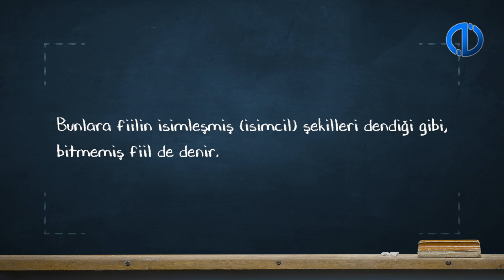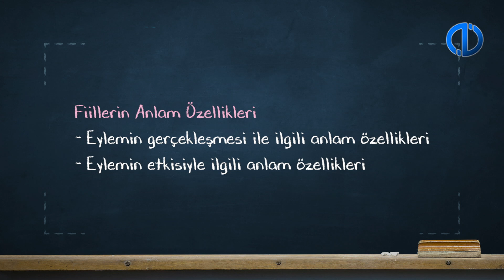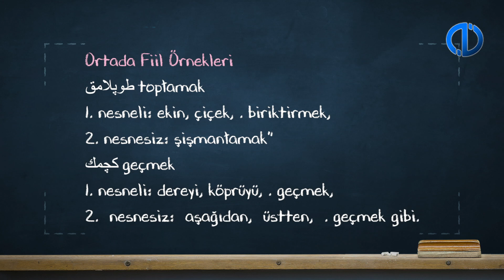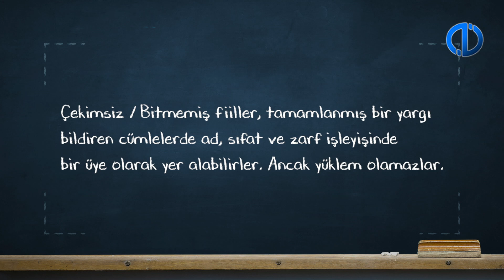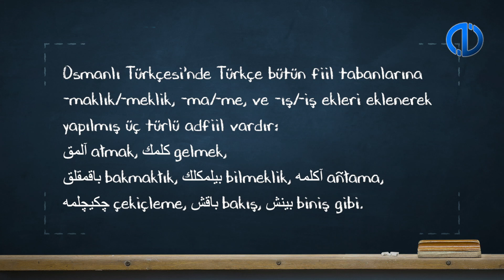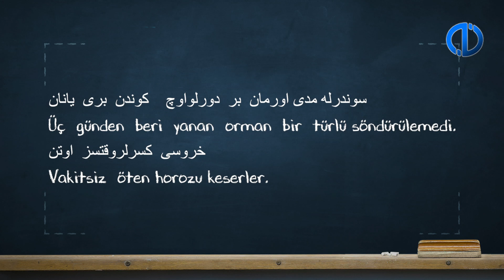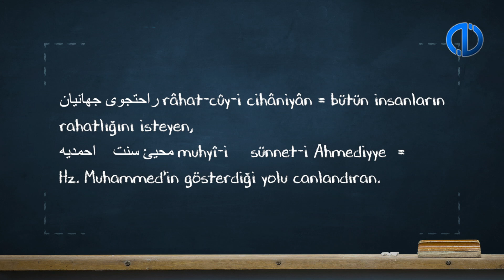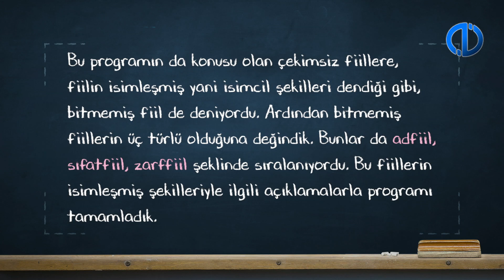OSMANLI TÜRKÇESİNE GİRİŞ II - Ünite 4 Konu Anlatımı 1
Fiillerin dildeki ve kelime sınıfları içindeki yerini belirleyebileceksiniz.
Osmanlı Türkçesi’ndeki çekimsiz fiilleri ayırt edebileceksiniz.
Osmanlı Türkçesi’ndeki çekimsiz fiil türlerini izleyebileceksiniz.